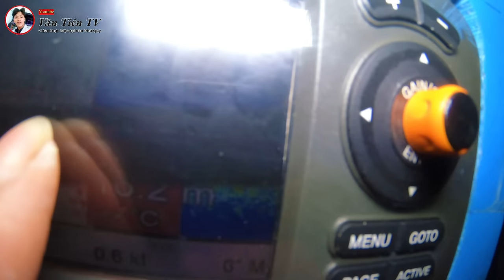Lặn Lúc Nửa Đêm 12H Để Săn Bắt Hải Sản Kiếm Tiền Ở Độ Sâu 16M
tăng lặn biển thứ 2 của Tiên, tăng này Tiên đi khá ít hải sản, lặn biển thì có tăng có tăng không đấy mọi người, chứ tăng lặn nào cũng trúng mánh thì quá là tuyệt vời, tăng này được cái Tiên bắt rất nhiều cá chàm. cá chàm giá bán là 40k 1kg, chủ yếu làm chả nhé, ăn cực kì ngon. tất cả anh em mình tổng kết hải sản tăng này thì cũng kiếm được tầm 3 triệu thôi, cũng rất là vui và hữu ích ạ,...

mọi người nếu yêu quý Tiên thì cho tiên xin 1 like và một chia sẻ để ủng hộ Tiên nha,
Tiên xin cảm ơn

+= Đây Là Video Gốc Thuộc Bản Quyền Về Văn Tiên TV
+= Copyright by Văn Tiên TV =} Do not Reup